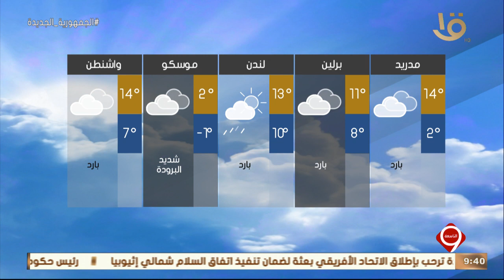نشرة التاسعة | بيان بدرجات الحرارة المتوقعة غداً